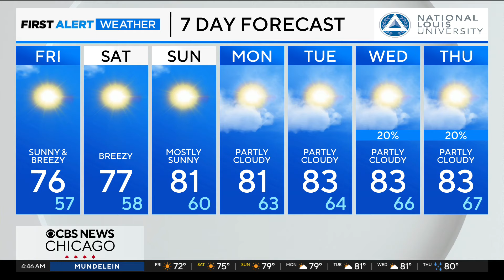Sunny and breezy day ahead in Chicago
Meteorologist Laura Bannon has the forecast.